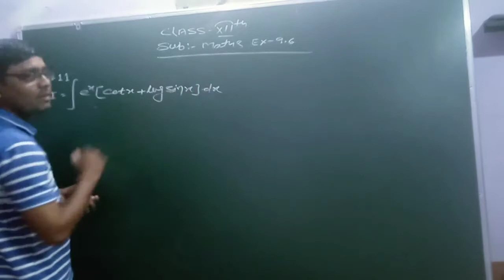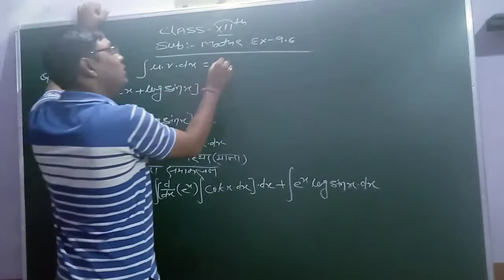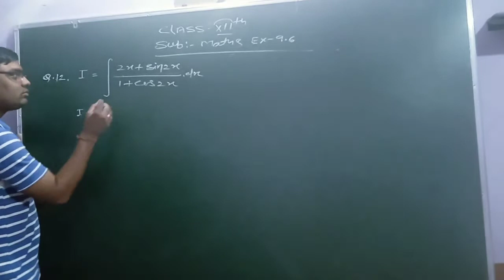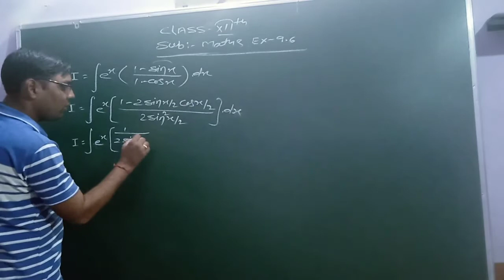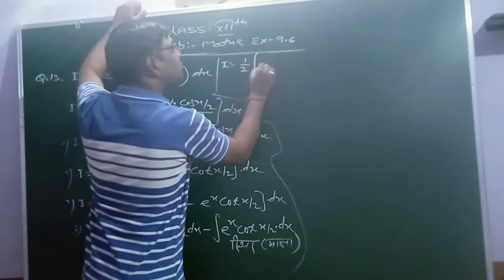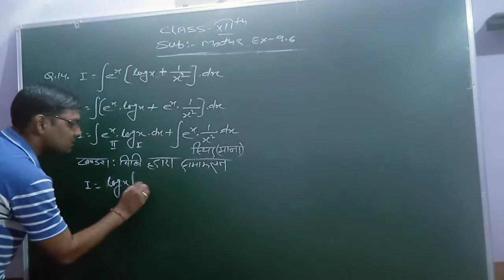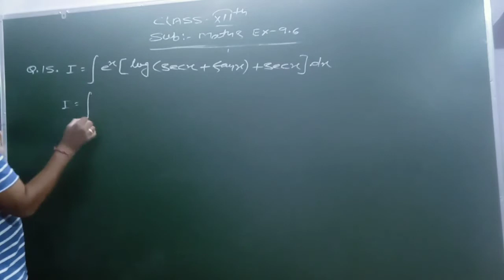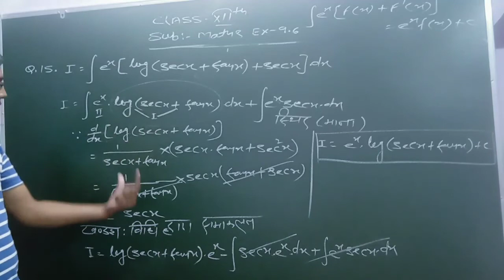(08-09-20) class-12 mathematics||exercise-9.6||question no-11...||HM